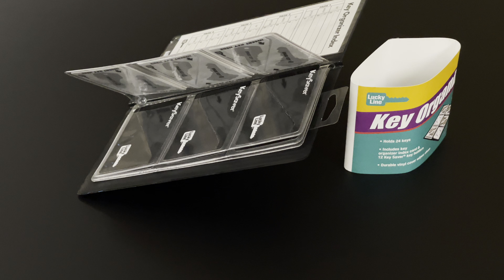LL62000 KEY SAVER PORTFOLIO W/916